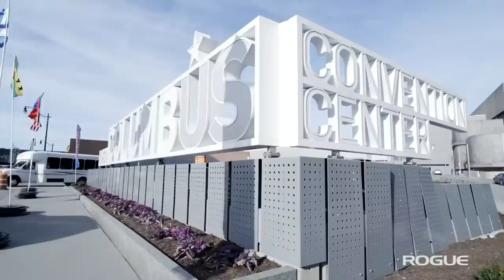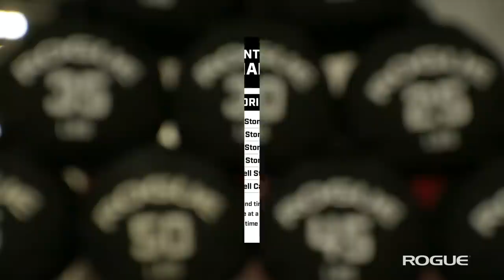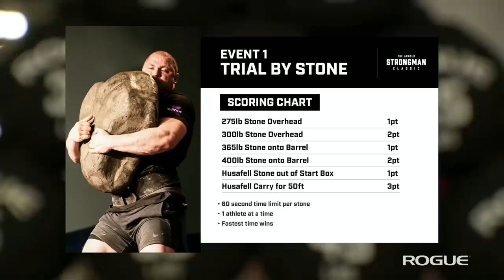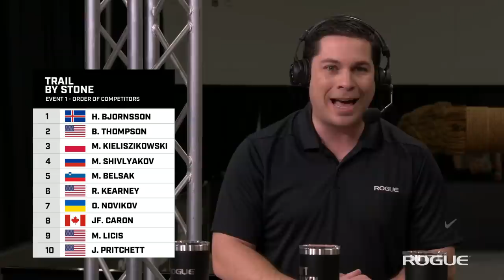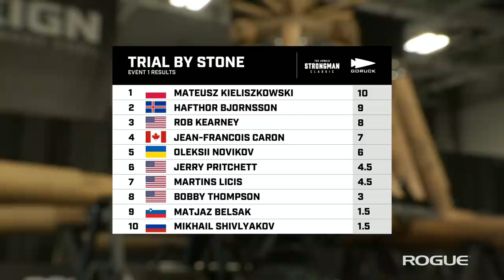Trial By Stone - Full Live Stream | Arnold Strongman Classic 2020 - Event 1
Full live stream of the Trial By Stone at the 2020 Arnold Strongman Classic in Columbus, Ohio. Athletes will compete in a timed medley-type event with three stone challenges.

Rogue’s complete coverage of the 2020 Arnold Strongman Classic will be live on Youtube and the Rogue Index from March 6-7. 10 strongmen will compete in 6 events over 2 days for the title of Arnold Strongman Classic Champion. Rogue’s coverage will also include daily episodes of the Rogue Iron Game show featuring guests from the worlds of Strongman, Olympic Lifting, Powerlifting, and CrossFit. We will also be streaming the full 2020 Rogue Record Breakers competition and the IWF Rogue World Challenge.

Follow @roguefitness on Instagram and Facebook for event updates and Click ‘Get a Reminder’ to be notified when each stream begins.